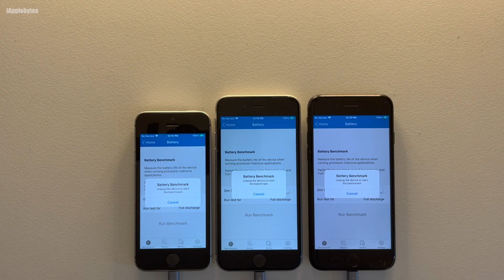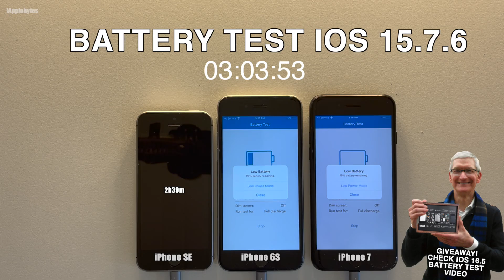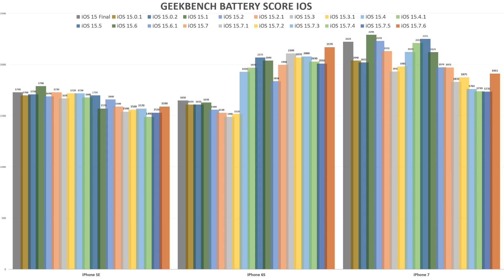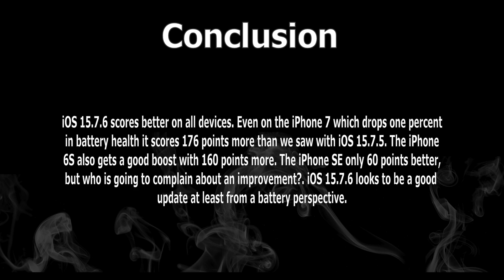iOS 15.7.6 Battery Life / Battery Drain / Battery Performance Test including CPU Speed Test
Hello everyone, and welcome to the iOS 15.7.6 battery performance video.

iOS 15.7.6 was released May 18th 2023

This video was shot 36 hours after iOS 15.7.6 was installed, so it had some time to settle in. I have seen many comments that it takes about a week for battery performance to optimize itself after an iOS update. I have always been skeptical of this statement as I have never personally had bad battery life right after I update. If I restore and download backup from iCloud well then that is another story. So I decided to run the battery test just 36 hours after I updated them this time. In that period they were left without power, and also powered back to 100% to be
ready for the test to run.